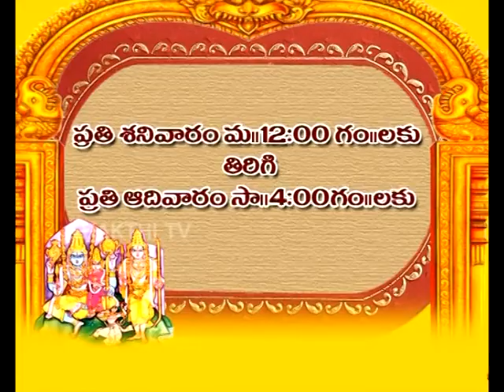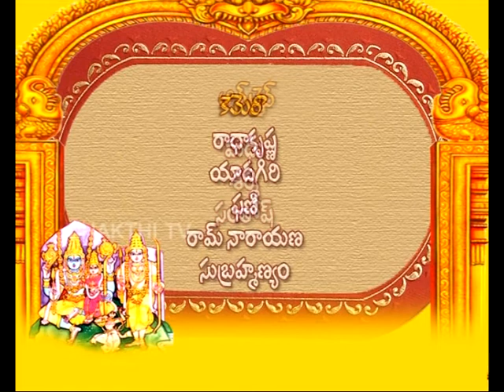Guru Sri. Nedunuri Krishnamurthy - Malladi Brothers - Kanada Ragam - Hari Hari Rama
Guru Sri. Nedunuri Krishnamurthy explained the raga "Kanada" and taught Sri Ramadasu Keertana "Hari Hari Rama" to music lovers through the Malladi brothers.